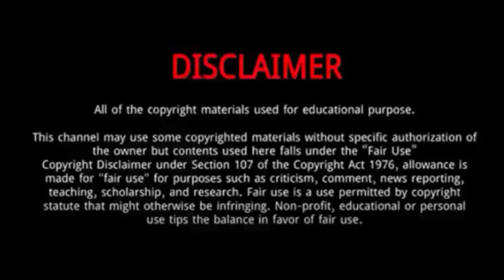David Rush (America's Got Talent 2023) || 5 Things You Need To Know About David Rush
David Rush is one of the contestants on America's Got Talent season 18.
David Rush returns to AGT to break a new record.
This time around, David asked comedian Howie to join him on stage to help him set yet another record.
He wants a “yes” from Howie this time around and asks him to be a part of his record-breaking task.
The self-confessed germaphobe would much rather give someone a fist bump than a handshake, so this record attempt was right up his street.